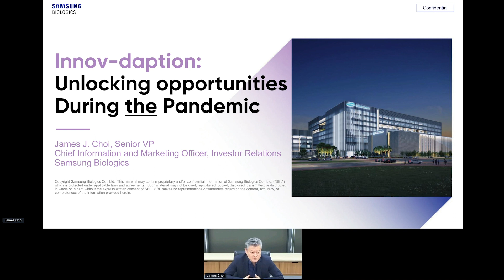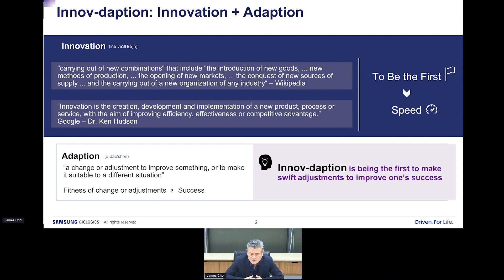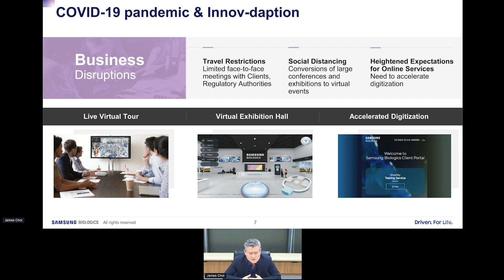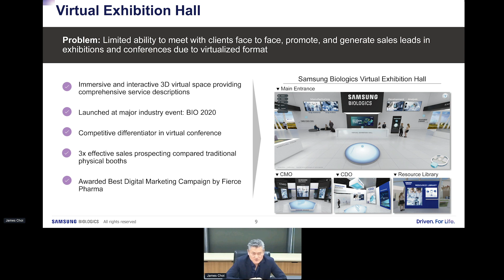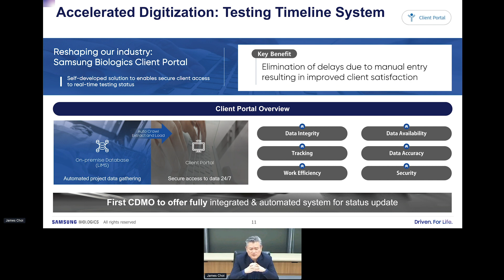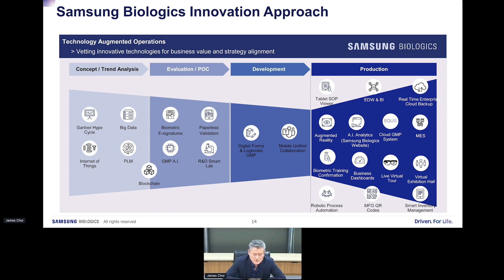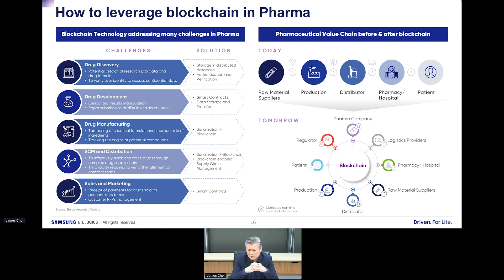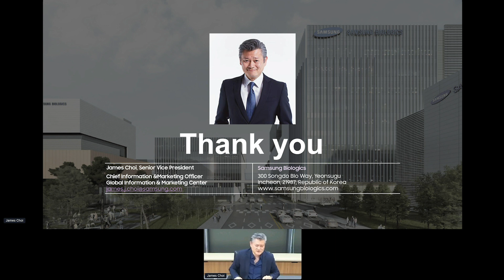Innov-daptation: Shifting Challenges to Opportunity in Bio Manufacturing | Next Pharma (Next NORMAL)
A key strategy for achieving a successful biomanufacturing business highly depends on agile operation and transparency across the value chain. Preparing for digital transformation in advance can eliminate possible risks when faced with unexpected crises. Samsung Biologics quickly enabled innov-daptation (digital transformation) to overcome various challenges amid the pandemic. In this session, learn more about Samsung Biologics’ innovative efforts of digital transformation to enhance data integrity and process innovation to achieve client satisfaction.